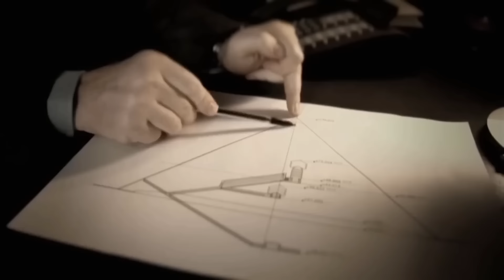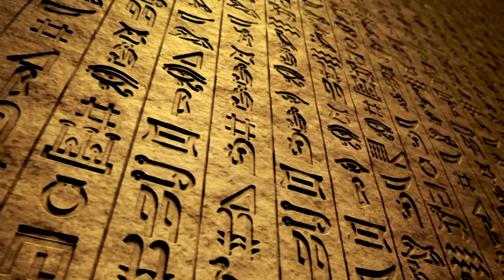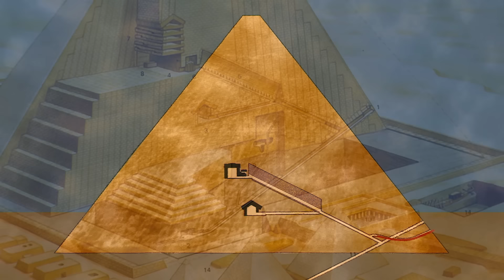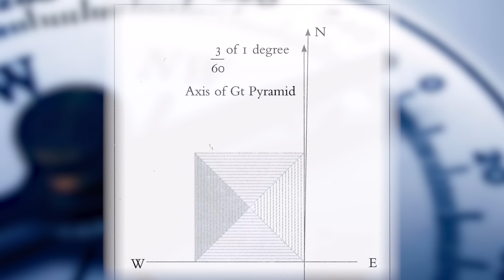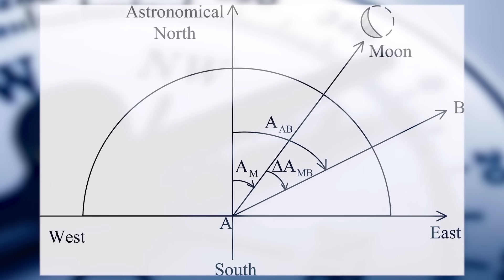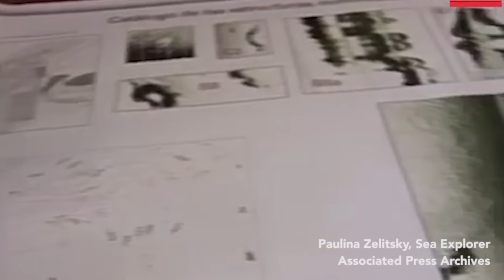Verlorene Technologien der Pyramiden SCHOCKIERTEN die Wissenschaftler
Werden Sie Mitglied bei Gaia und erschließen Sie sich einen Schatz an augenöffnenden Inhalten, darunter viele weitere Episoden wie diese. Klicken Sie hier, um beizutreten

Ihre Unterstützung hilft uns, noch tiefer in wichtige Themen einzutauchen, und ermöglicht es uns, ansprechende Inhalte zu produzieren, die informieren und inspirieren. Mit Ihrem Beitrag unterstützen Sie nicht nur ein Projekt, sondern tragen dazu bei, dass eine Fülle von Wissen weitergegeben werden kann. Unterstützen Sie uns in unserem Bestreben, aussagekräftige Videos ins Leben zu rufen. Jeder Beitrag zählt; lassen Sie uns gemeinsam etwas bewirken